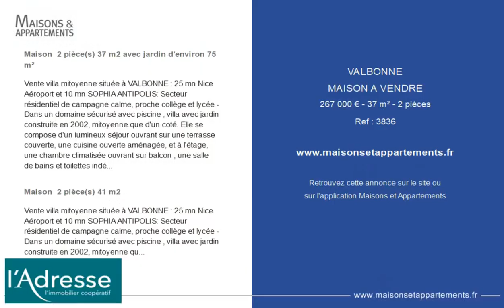VALBONNE - MAISON A VENDRE - 267 000 € - 37 m² - 2 pièce(s)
Référence : 3836

Maison  2 pièce(s) 37 m2 avec jardin d'environ 75 m²

Vente villa mitoyenne située à VALBONNE : 25 mn Nice Aéroport et 10 mn SOPHIA ANTIPOLIS: Secteur résidentiel de campagne calme, proche collège et lycée - Dans un domaine sécurisé avec piscine , villa avec jardin construite en 2002, mitoyenne que d'un coté. Elle se compose d'un lumineux séjour ouvrant sur une terrasse couverte, une cuisine ouverte aménagée, et à l'étage, une chambre climatisée ouvrant sur balcon , une salle de bains et toilettes indépendants.. Elle offre également un jardin de 75 m² environ comprenant un cabanon de jardin, ainsi qu'un parking privé à proximité. Montant des charges courantes annuelles 580 €. Copropriété de 92 lots. Honoraires à la charge du vendeur. Les informations sur les risques auxquels ce bien est exposé sont disponibles sur le site Géorisques : '. Copropriété de 92 lots (Pas de procédure en cours). Charges annuelles : 572.00 euros.

Maison  2 pièce(s) 41 m2

Vente villa mitoyenne située à VALBONNE : 25 mn Nice Aéroport et 10 mn SOPHIA ANTIPOLIS: Secteur résidentiel de campagne calme, proche collège et lycée - Dans un domaine sécurisé avec piscine , villa avec jardin construite en 2002, mitoyenne que d'un coté. Elle se compose d'un lumineux séjour ouvrant sur terrasse, une cuisine ouverte aménagée, et à l'étage, une chambre ouvrant sur balcon , salle de bains et toilettes indépendants.. Parking privé en annexe. Montant des charges courantes annuelles 580 €. Copropriété de 92 lots. Honoraires à la charge du vendeur. Les informations sur les risques auxquels ce bien est exposé sont disponibles sur le site Géorisques : '.

Cette annonce vous est proposée par l'agence L'ADRESSE - OPIO ROURET IMMOBILIER

|2811799|